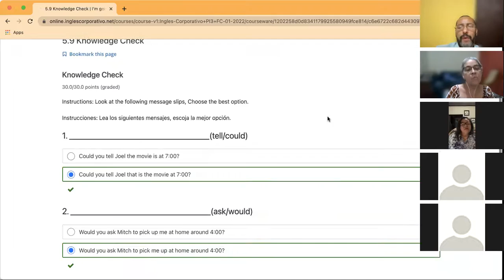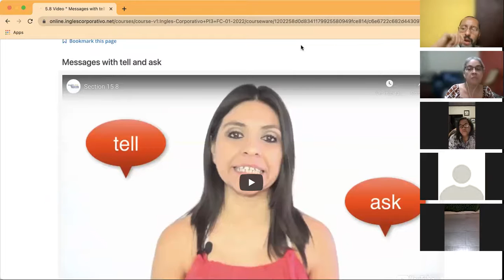Ingles Corporativo- Day 12 Oral practice 3 Tenses